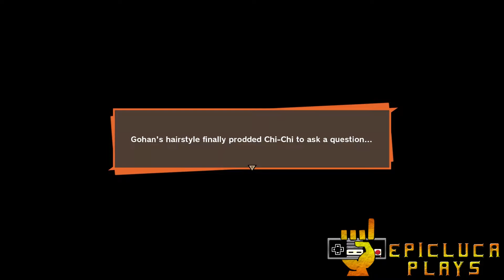Dragonball Z Kakarot Part 45 - A New Hero Emerges (PS4) | EpicLuca Plays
Goku has chosen to forfeit his chance, because he believes there is a greater hope to defeating Cell...  But does Gohan have what it takes?